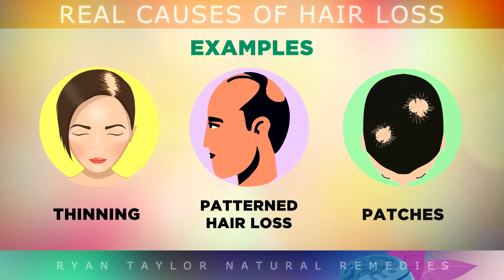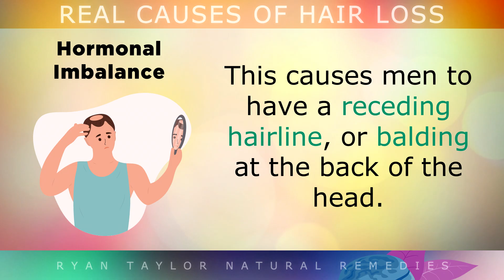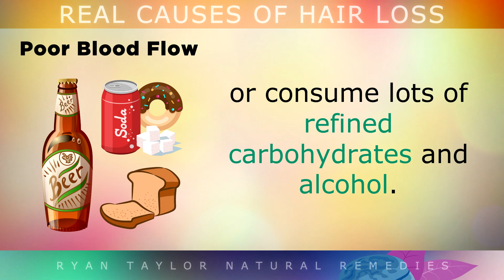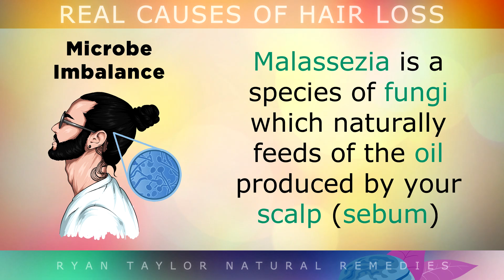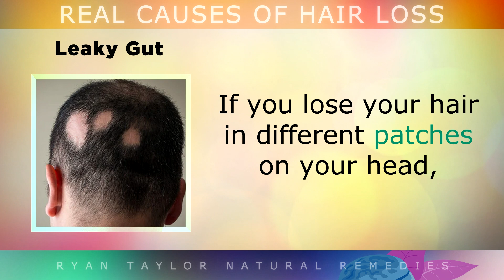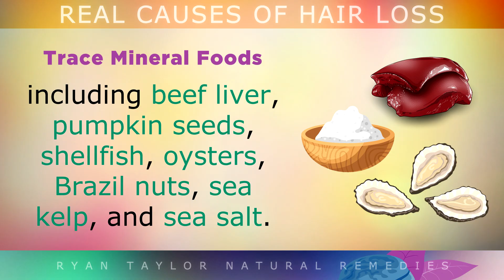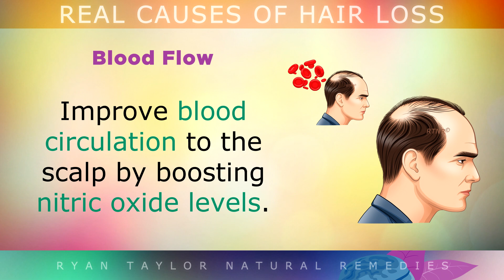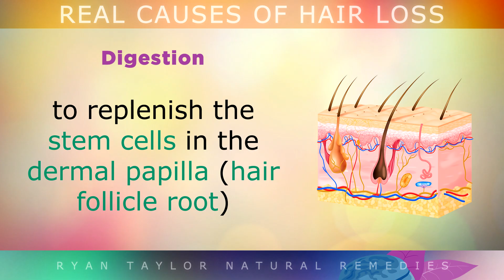The REAL Causes of HAIR LOSS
The real causes of hair loss on the head in men and women.

Unfortunately if there is a hormonal imbalance in the body, or a deficiency in certain nutrients, because you aren't eating the right foods, or your under a lot of stress, the hair follicles can begin to shrink, causing hair loss.

In this video we explore the 7 main underlying causes of hair loss on the head, and why this happens, including high DHT (hormonal imbalance), A zinc deficiency, poor blood flow, digestive problems, microbe imbalance, high cortisol (stress) or a leaky gut.

We also explore some very simple ways to fix these problems using natural remedies, lifestyle changes and nutritional supplements.

Timestamps:
⏰ 00:00 - Hair Cycles of Growth
⏰ 00:30 - Hair Loss Examples
⏰ 01:36 - 1. Hormonal Imbalance (High DHT)
⏰ 02:07 - 2. Zinc Deficiency
⏰ 02:42 - 3. Poor Blood Flow
⏰ 03:46 - 4. Digestive Problems (Malabsorption)
⏰ 04:41 - 5. Microbe Imbalance (Dandruff)
⏰ 05:21 - 6. High Stress
⏰ 05:56 - 7. Leaky Gut
⏰ 06:30 - 8. Thyroid Problems
⏰ 06:52 - How To Stop Hair Loss & Grow Thicker Hair